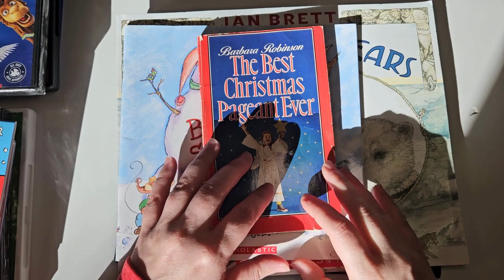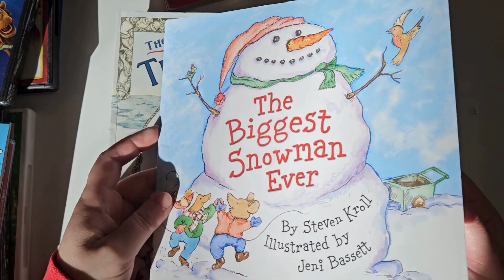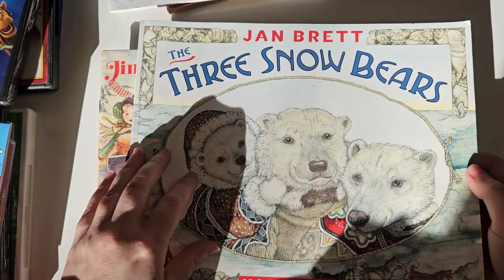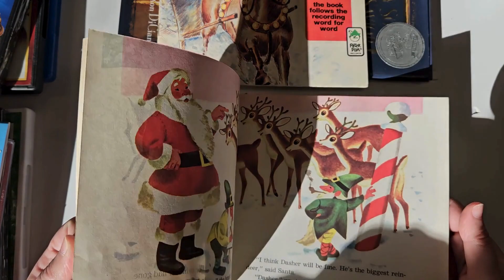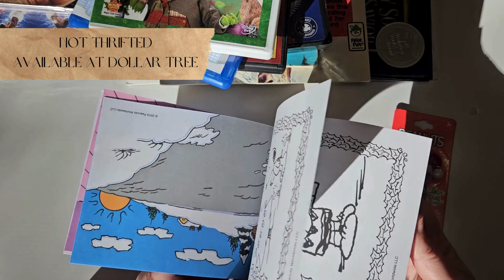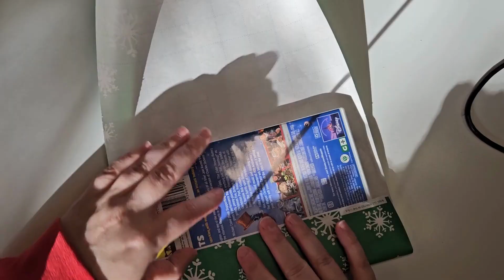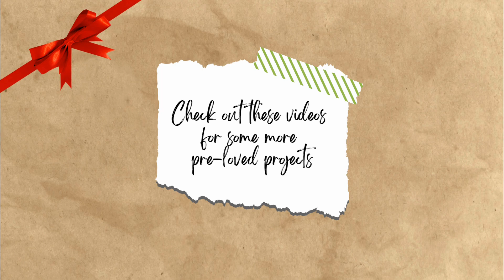Book/Movie Advent Calendar: Thrifty Dupe Thursday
For today's Thrifty Dupe Thursday, I share with you how you can put together your own book/movie advent calendar for your friends and loved ones. I hope you give it a try! If you do, post your completed pre-loved project with prelovedprojectsshop so I can see them.

If you would like to purchase a completed pre-loved project or purchase the items needed to MIY (Make-It-Yourself), check out the Pre-Loved Projects Shop

Follow on social media to stay up to date on the latest projects, tutorials and give aways: